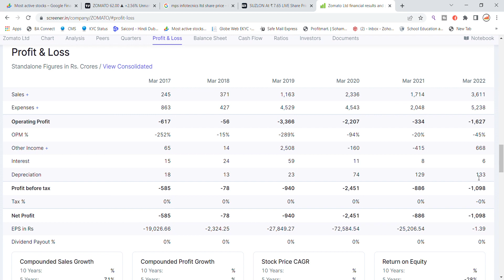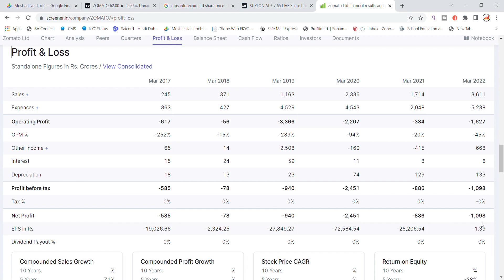Zomato Share Latest News Today | Share Market Latest News